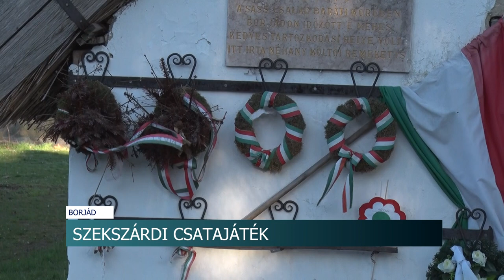Szekszárdi csatajéték - egy elképzelt 1848-as összecsapásra került sor a tolnai vármegyeszékhelyen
Katonák csaptak össze egymással szombaton a szekszárdi Prométheusz Parkban. A látványos hadászati bemutatóra a március 15-ei programsorozat részeként került sor. A csaták során lovasokat és ágyúlövéseket is láthattak az érdeklődők.